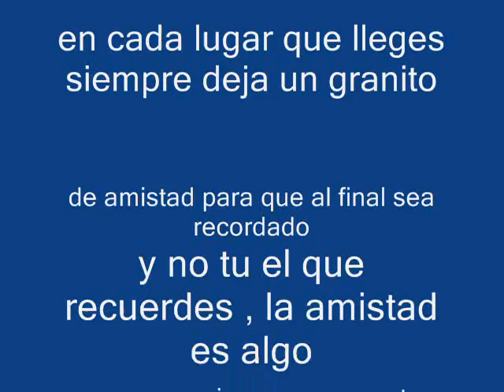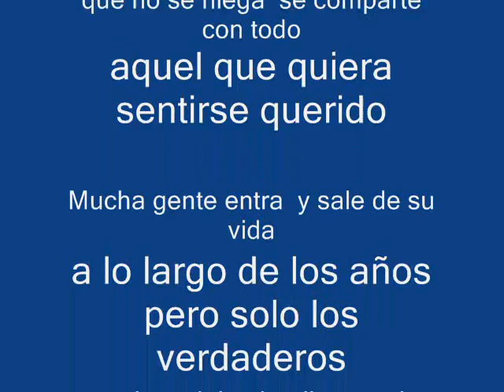SERGIO ,GRISMAY Y TAYLOR LANZAROTE 2